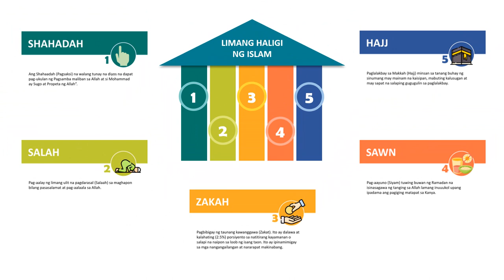Ang limang haligi ng Islam (Presentation) - Free Download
Assalamu alaykum warahmatullahi wa barakatu, sa ating tagapagturo ng Islam maari nyong gamitin ang presentation na ito ng libre.